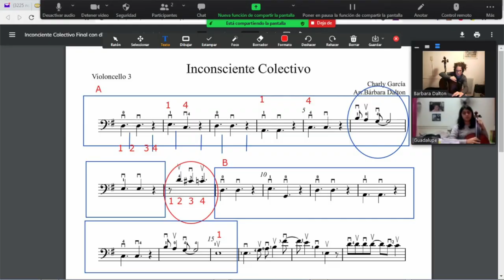Inconsciente Colectivo - Cello Ensamble virtual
Trabajo en modalidad virtual

Inconsciente Colectivo - Charly Garcia

Participaron alumnos de Esc. de música 9DE15 y Proyecto de Orquestas infantiles y juveniles Parque Avellaneda y Retiro.

arr. B. Dalton